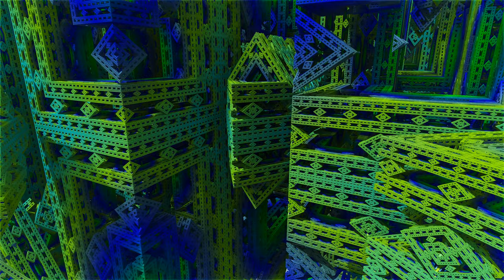(4K UHD 50 FPS) A sight into infinity - a rhomb Menger trip with music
A world, where constructions without end rule the terrain. No escape, no final. Enjoy!

Frames: mandelbulber2
Video cut with: OpenShot Video Editor